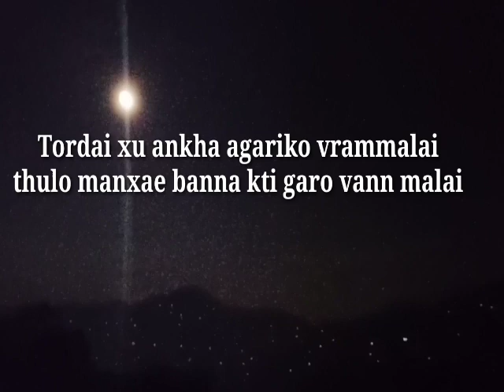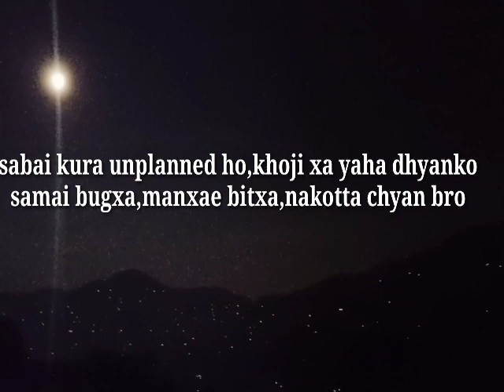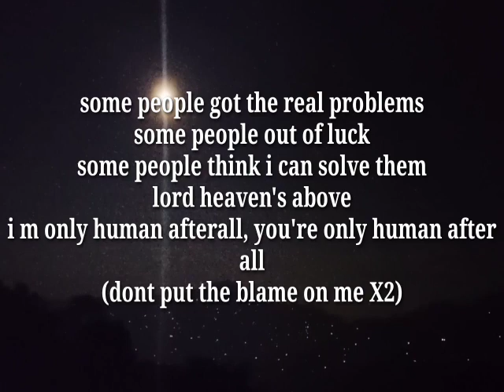BONG - HUMAN (REMIXED)